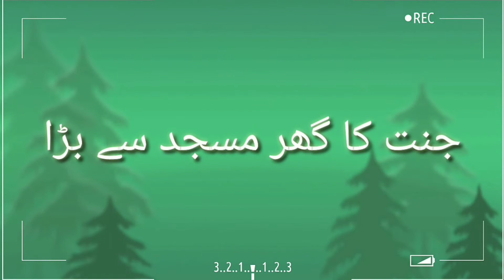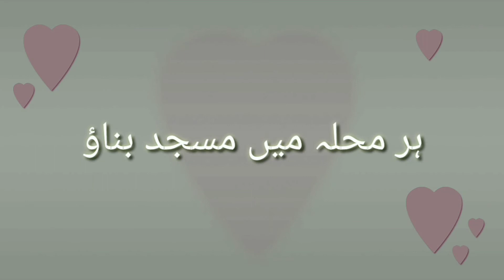Masajid Ki Tameer | Jannat Ka Ghar | Masjid ki safai Ka Inam | Choti c Masjid Ka ajar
Masajid ki Tameer
Jannat Ka Ghar
Masjid ki khushbo lagana
Masjid ki safai Ka Inam
Jannat Ka Ghar Masjid se bara